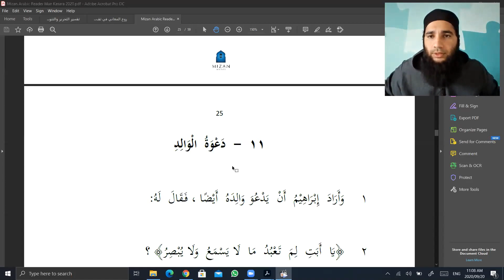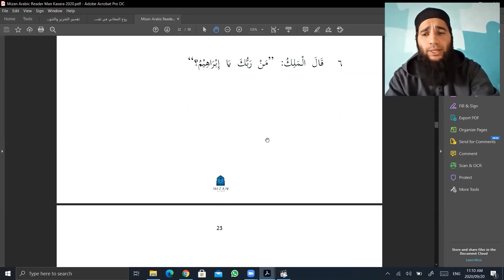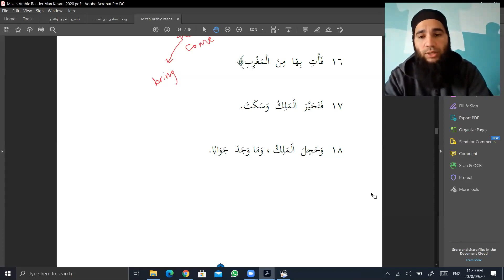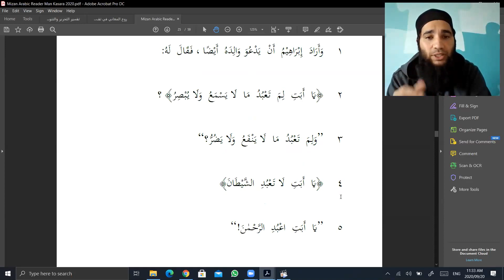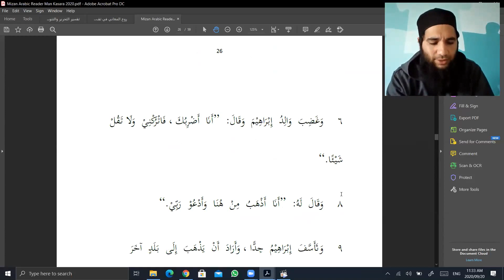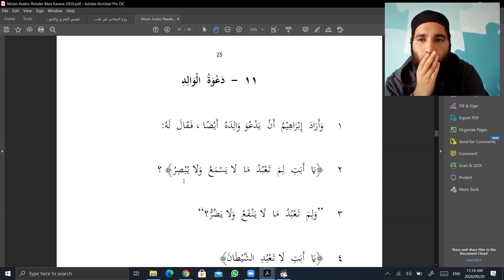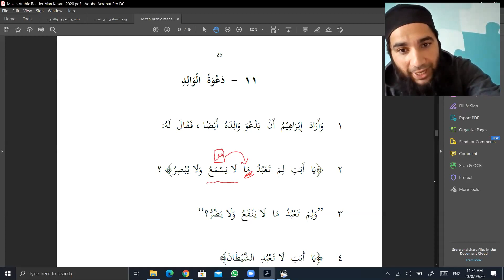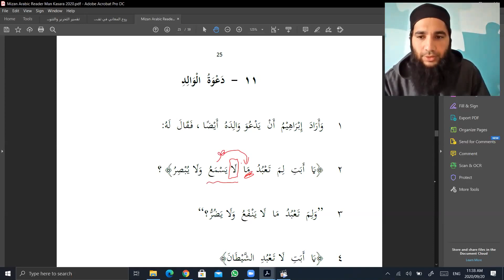22. Arabic online - Arabic Reader - Ml Zakariyya Harnekar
Mizan Institute / 20th September 2020